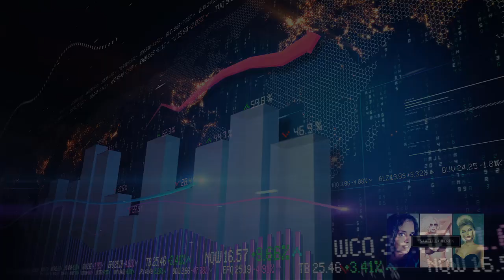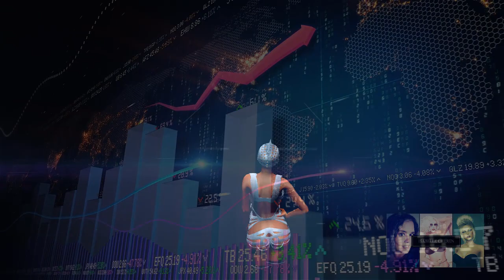THE CHAMELEON | SECOND LIFE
She changes as she rests her eyes, the Chameleon rises from within.
New dance video featuring the Jana bento dances 4 & 5  from MOVE! Animations Cologne in Second Life.

Microphone I use

First track is Cold War Games by Gavin Luke
Second track is By the River by Digital Camel

Filmed in secondlife
""COPYING OR DOWNLOADING IS PROHIBTED""